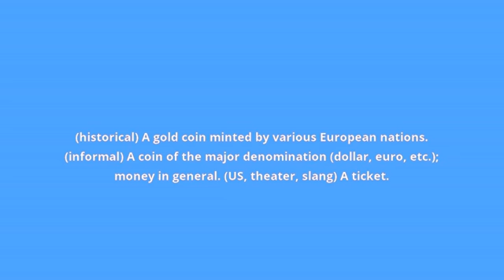what is the meaning of ducat